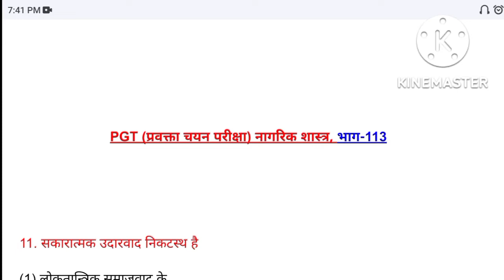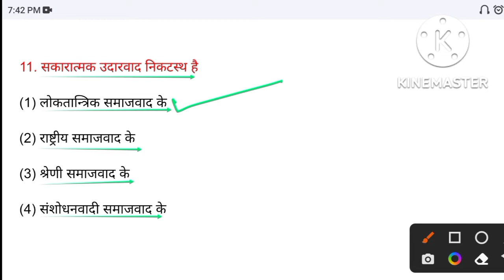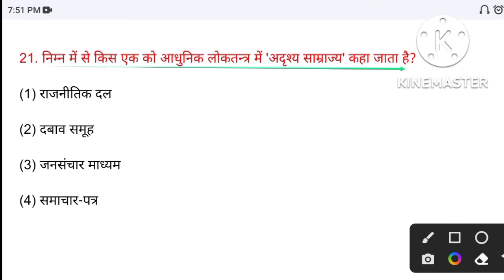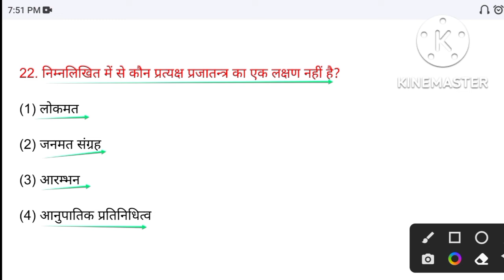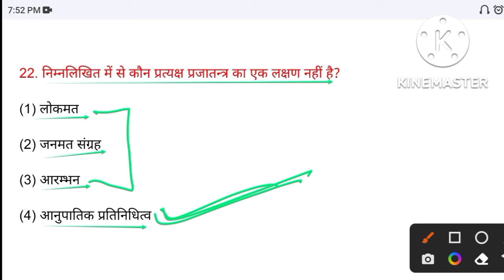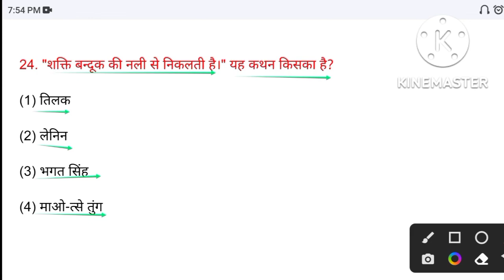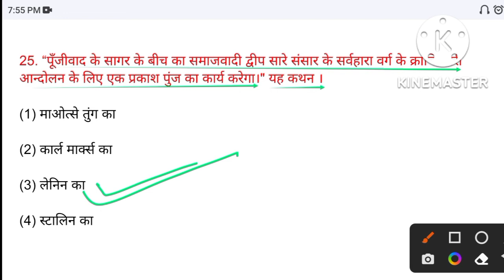PGT CIVICS ||TGT CIVICS||NEW PRACTICE SET-113||TGT-PGT POLITICAL SCIENCE